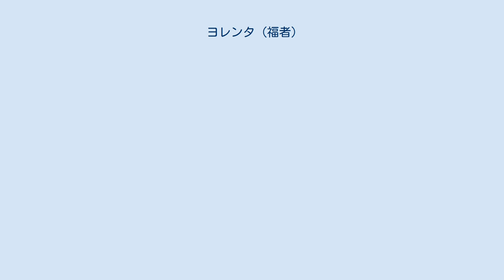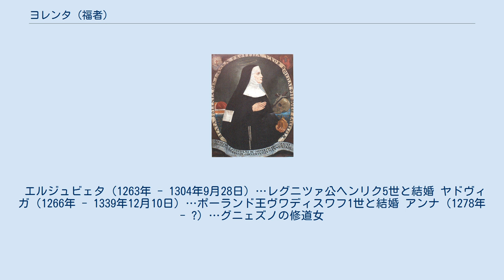ヨレンタ (福者)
福者ヨレンタ、またはヨラーン（ポーランド語: Jolenta Helena; ハンガリー語: Jolán、1235/39年 - 1298年）は、ヴィエルコポルスカ公ボレスワフの妃。
ハンガリー王ベーラ4世の娘、母はニカイア皇帝テオドロス1世ラスカリスの娘マリア。
2人の聖女、マルギトおよびキンガの妹にあたり、また叔母のエルジェーベトもきわめて崇敬されている聖人である。
 ヨレンタは幼くしてポーランド大公ボレスワフ5世の妃となっていた長姉キンガのもとに引き取られ、養育された。
1257年、ヨレンタは周囲の勧めでヴィエルコポルスカ公ボレスワフと結婚した。
結婚後、ヨレンタは夫の領国において貧者に対する施しを行い、彼ら貧者を助ける修道院や慈善病院の主要な後援者となった。
夫ボレスワフは妻の慈善事業をしっかりと支えたことで、「敬虔公」と呼ばれるようになった。
1279年、ヨレンタは夫に先立たれ、同じ年にやはり未亡人となった姉キンガ、そして自分の娘の一人とともにノヴィ・ソンチュにあったクララ修道会の女子修道院に入った。
しかしこの地域が紛争に巻き込まれたため、ヨレンタはグニェズノに新しい修道院を建設してそちらに移り住んだ。
彼女は死の直前、同修道院の女子修道院長を務めることを要請され、応じている。
ヨレンタは1827年、ローマ・カトリック教会に列福されている。
 ヨレンタは夫ボレスワフとのあいだに3人の娘をもうけた。
 エルジュビェタ（1263年 - 1304年9月28日）…レグニツァ公ヘンリク5世と結婚 ヤドヴィガ（1266年 - 1339年12月10日）…ポーランド王ヴワディスワフ1世と結婚 アンナ（1278年 - ?）…グニェズノの修道女